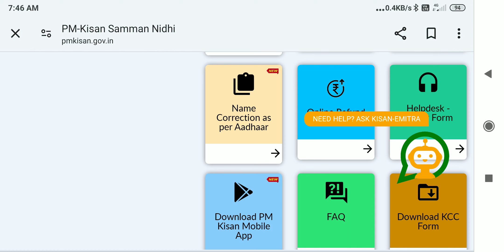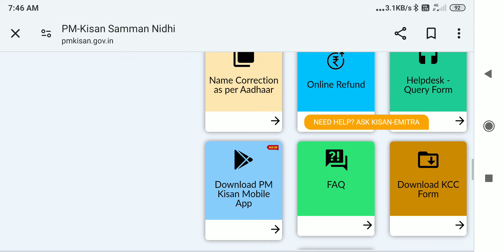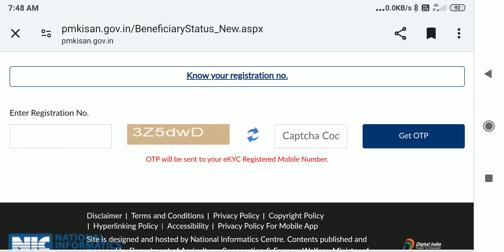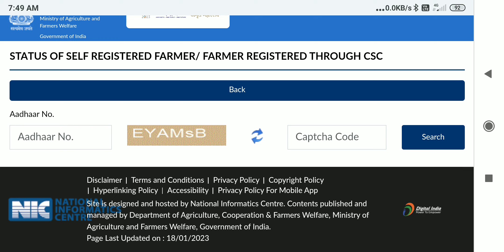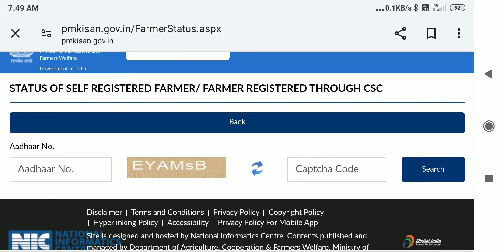land seeding new registration ,state level district level, कैसे अप्रूव कारण या कैसे सही करें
PM Kisan 16th Installment Date 28th February 2024 ll PM Kisan 16th installment release 28 February...